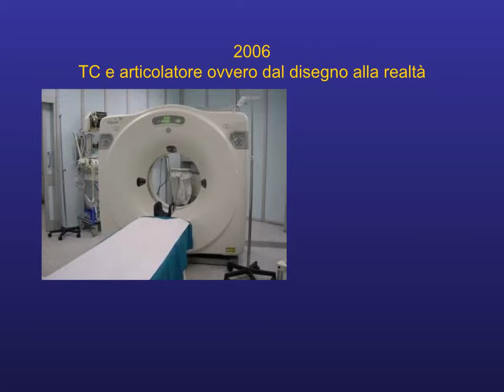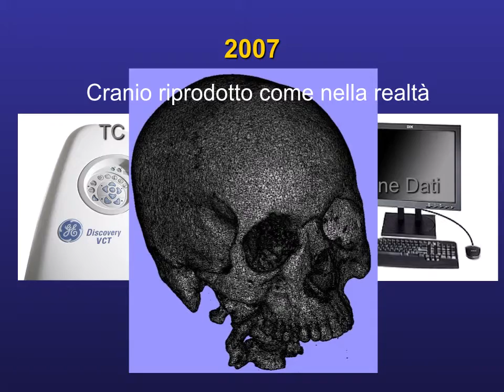Dr. Emmanuele Spera - 2007 - 64-layers computed tomography and 3D reconstructions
3D reconstructions for the study of oral physiology